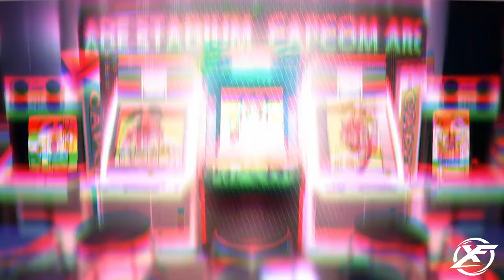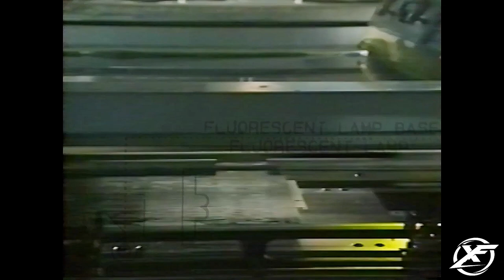Capcom Arcade Stadium - Trailer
Trailer Index
00:00 - Announcement Trailer
01:51 - The Game Awards 2020 Trailer
02:56 - Features Trailer
05:04 - Launch Trailer
05:36 - Additional Features Trailer
07:07 - Official Launch Trailer

Capcom Arcade Stadium is an arcade video game compilation by Capcom. It includes 32 arcade games originally published by Capcom between 1984 and 2001. The compilation was initially released on Nintendo Switch in February 2021, then on Microsoft Windows, PlayStation 4, and Xbox One later in May. On April 11, 2022, Capcom announced a sequel called Capcom Arcade 2nd Stadium featuring 32 new games.

Overview
Capcom Arcade Stadium includes 1943: The Battle of Midway, with the remaining games purchasable as downloadable content (DLC). Ghosts 'n Goblins is individually downloadable. The rest are grouped as three packs of ten games, with each pack spanning a particular time period: Dawn of the Arcade (1984–1988), Arcade Revolution (1989–1992), and Arcade Evolution (1992–2001). Capcom announced that the collection will be expanded later, and invited fans to suggest ideas through Twitter.

The games run in an emulator which adds the ability to rewind gameplay, select difficulty, adjust game speed, and use nostalgic visual filters to simulate vintage arcade CRT screens. Minor graphical alterations to the Street Fighter II games are the removal of the Rising Sun in E. Honda's stage, and the replacement of the Flag of Hong Kong SAR with the flag of the People's Republic of China for Fei Long in the character selection screen.

In October 2021, it was confirmed that the games have been made available for individual purchase instead of being only available in bundles.

Reception
Upon the compilation's December 2020 announcement, Comic Book Resources found it to be an improvement over the 2013 predecessor Capcom Arcade Cabinet for the PlayStation 3 and Xbox 360, by almost doubling the library. It lamented the trend of emulation "retreads" from Nintendo and Capcom: "The downside is that these companies have normalized the practice of re-selling consumers classic games every console generation, and that's a price gamers shouldn't have to pay.

Although noting that several of the games have been available in previous compilations such as Capcom Beat 'Em Up Bundle, Nintendo Life praised the selection of shoot 'em ups in the collection, which includes the console debuts of games such as Progear and 1944: The Loop Master.